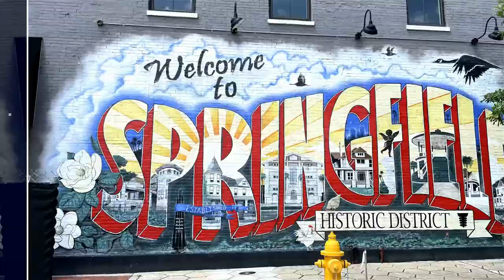Silverleaf St Augustine FL New homes for sale by Richmond American Homes. The Moonstone model tour.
Silverleaf St. Augustine FL - This is a tour of the new construction Moonstone model home located in Elm Creek at Silverleaf by Richmond American Homes. Silverleaf is one of the fastest-growing new construction home communities in St. Augustine, FL  Silverleaf is located in the Northwest part of St. Johns County between County Road 210 and State Road 16. The community has plenty of amenities, including pools, a splash park, a dog park, tennis courts, pickleball courts, walking/running paths, golf cart-friendly paths, playgrounds, a Clubhouse, and much more. It is also located in the top-rated St. Johns school district. Silverleaf is still a growing community and you can build a home or purchase a resale.

If you are interested in a home for sale in Silverleaf and would like more information or planning to visit Silverleaf call Robert at to set up an appointment to visit the models.

Model -The Moonstone
 2,600 Sq. Ft.
4 to 6   Bedrooms
2.5 to 3 Bathrooms
2  Car Garage

📲 I have so many people contacting me who are moving here to Jacksonville, Florida, and I ABSOLUTELY love it! Honestly, if you are moving or relocating here to Jacksonville or the surrounding area, I can make that transition so much easier on you!!

👉🏻 Reach out Day/Night/Weekends whenever you want.

Robert Schwabe - Herron Real Estate LLC